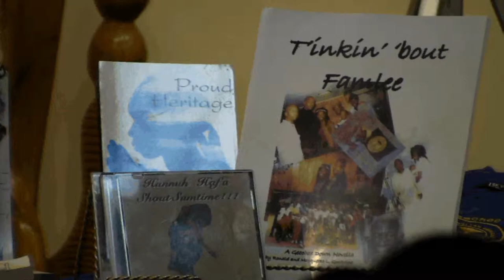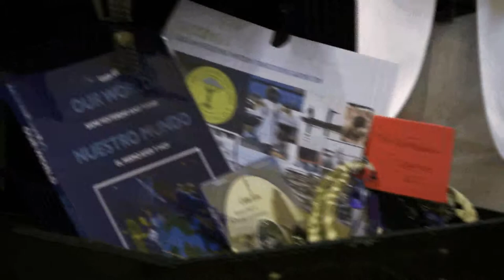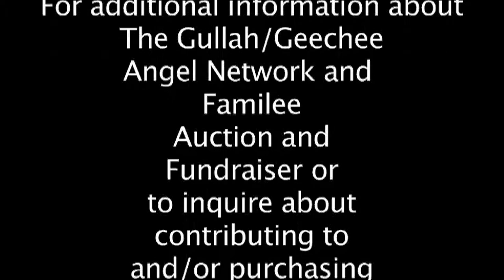GGAN.avi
Set to the melodious harmonies of the world renowned Gullah/Geechee performers, "The Plantations Singers" - The Gullah/Geechee Angel Network and Familee Auction and Fundraiser Preview features Honored Guest: Queen Quet, Chieftess of the Gullah/Geechee Nation; Special Guest: Former National and International Basketball star and Author, Katrina McClain and many other talented and gifted authors and designers from within the Gullah/Geechee Nation.